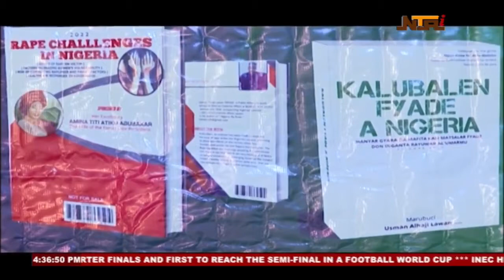Book Launch On Rape | 12/12/22 | NTA